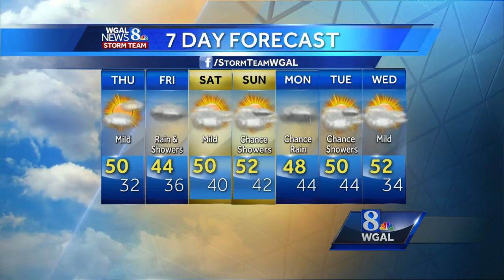Partly sunny and mild today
1.19.17 am wx